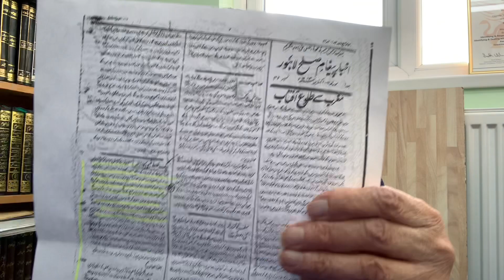Ex Qadiyani A.K.Seikh and Mushtaq Malik talking each other.